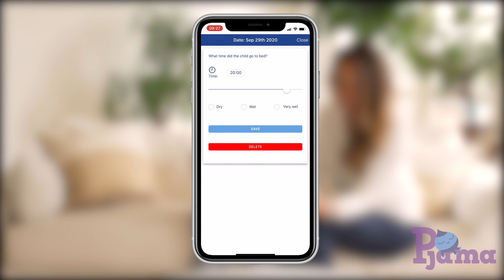Pjama for sengevæsker - bruk norsk